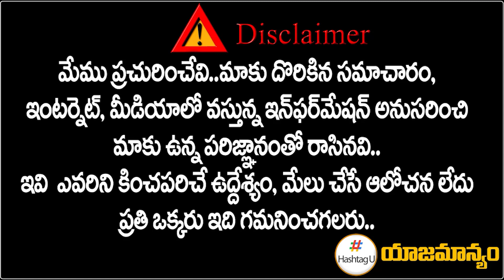Youth Congress President Shiv Sena Reddy Strong Warning || Raj Gopal Reddy || BJP || HashtagU